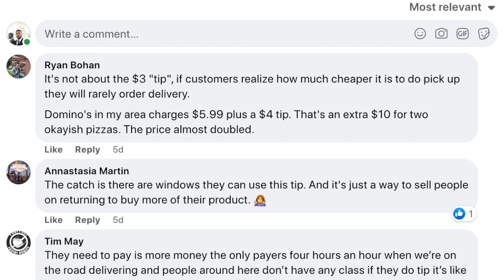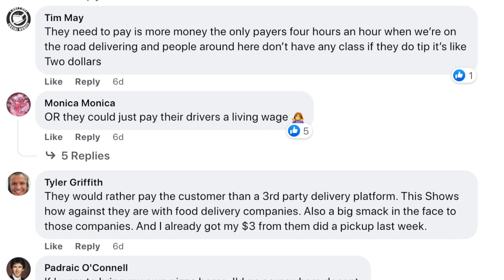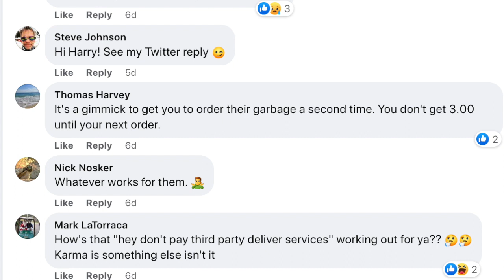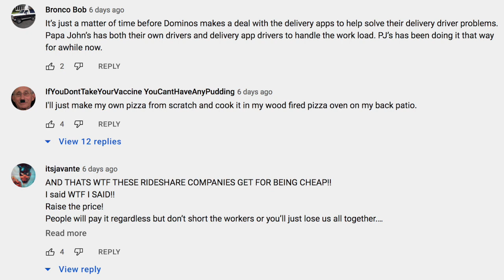Domino's Will Give You A $3 Tip To PICKUP Your Pizza But There's A Catch!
Domino's is giving customers $3 for customers to pick up their pizza. It might sound like a great marketing strategy but join RSG contributor Elijah as he talks about the campaign and the reasons he thinks they are doing this. We also go over some of your feedback from a post we made.

These days, I'm a trusted media expert on all things rideshare and have a number of contributors across the country who are all driving for Uber and
Lyft and other gig companies like Instacart, Doordash, and Postmates.